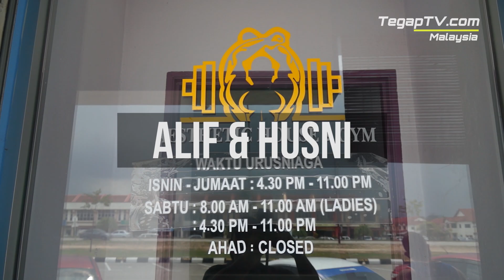Alif & Husni - Aesthetics House & Gym, Kuantan